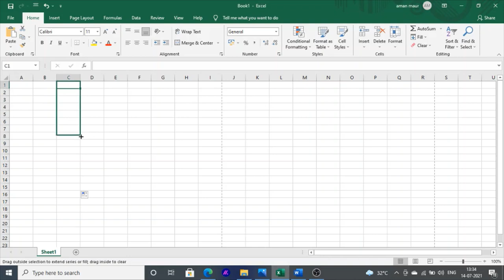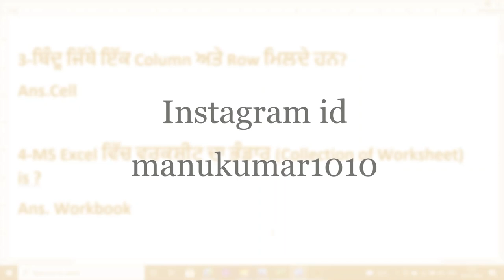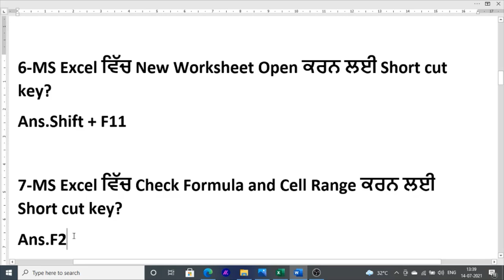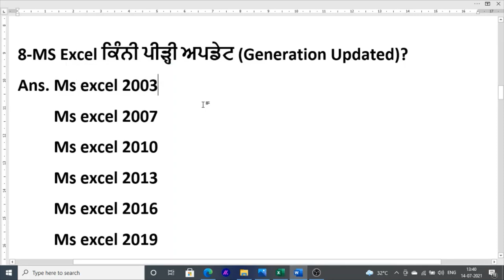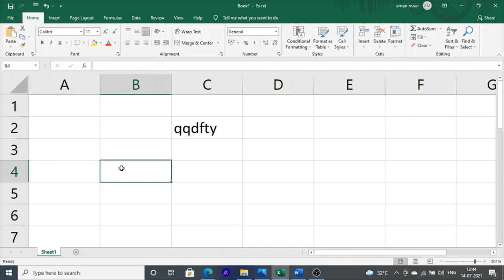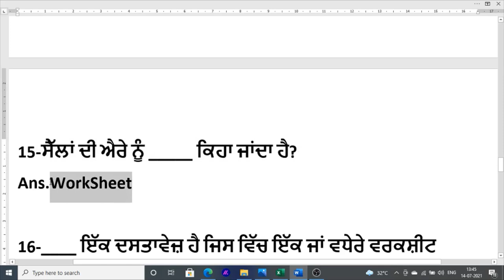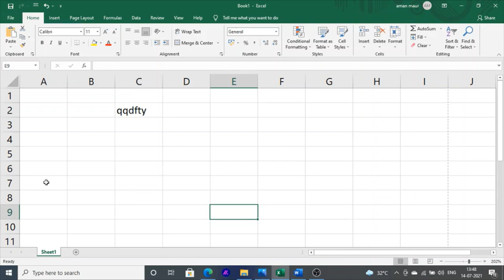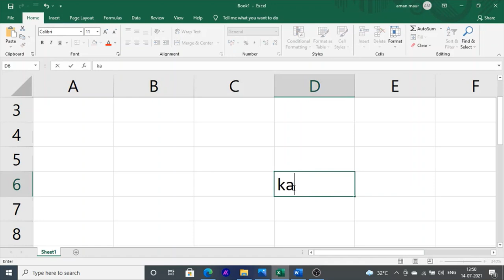Digital Literacy Ms Excel Class Mcq Punjab Police Constable Exam Online Class In Punjabi Exam 2021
Hello Friends This is a Informative Channel and This Video is Full Information About digital literacy and awareness online mcq class in punjabi language . this class based on MCQ for digital literacy topic ms excel ms word ms PowerPoint online class for punjab police constable exam mcq online class in punjab digital literacy class in Punjabi 2021 excel mcq type class 2021